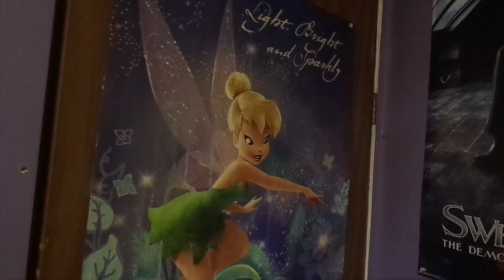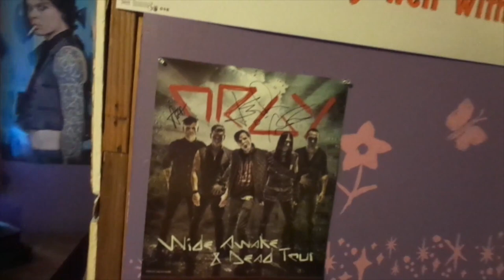The Best Beer Batter Ever!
Don makes the best beer batter ever!  Yum!  Also, I spend all day alone while he works, so I clean!